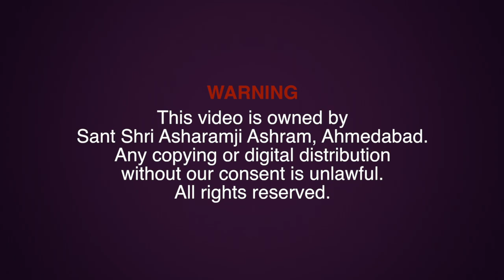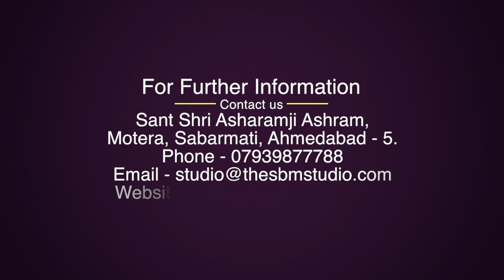हर महीने इन मंत्रों से करें सूर्याेपासना, विपत्तियाँ दूर होगी | HD | Shri Sureshanandji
Ref SPL-BGDA